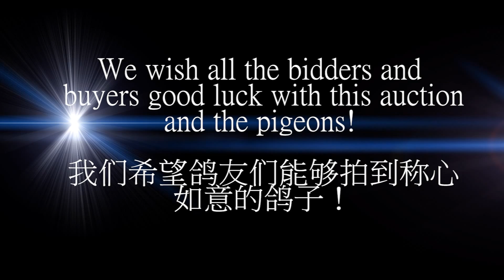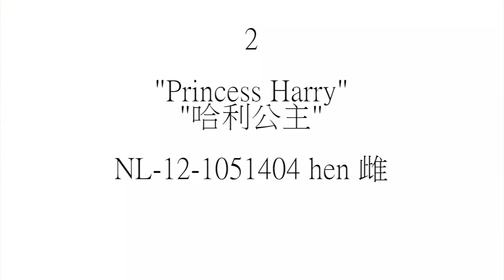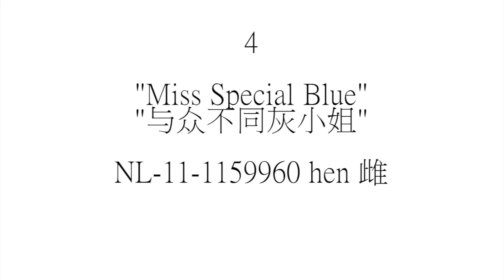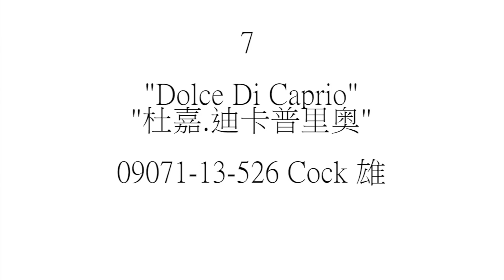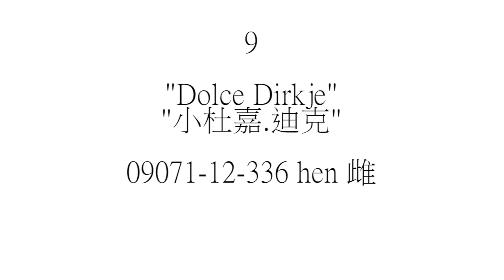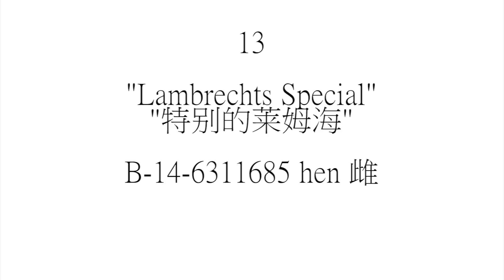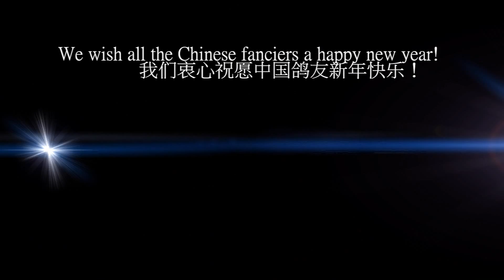Auction DIEGO WOUTERS - P-BAY (Febr. 2015)